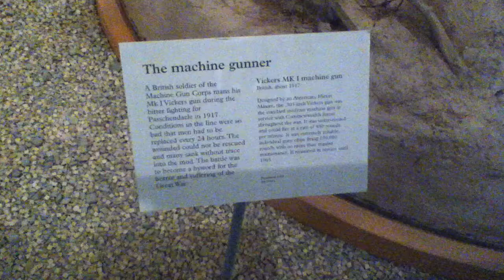Leeds Royal Armouries Museum part 2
Machine gunner